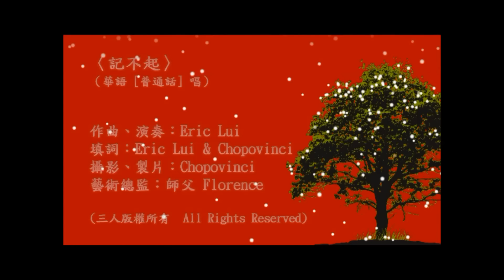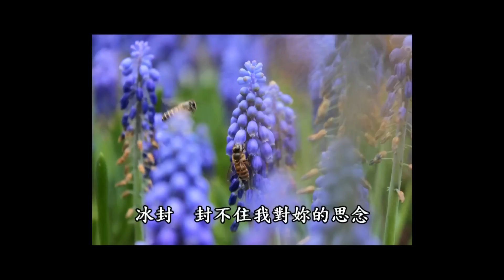呂艾域、佛羅倫斯、蕭白文西 2014 全新多元藝：〈記不起〉［完整版］（Full HD）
〈記不起〉［完整版］

（華語 ［普通話］ 唱）

作曲 Composer、演奏 Pianist：呂艾域 Eric Lui
填詞 Lyricists：呂艾域 Eric Lui & 蕭白文西 Chopovinci
攝影 Photographer、製片 Producer：蕭白文西 Chopovinci
藝術總監 Artistic Director：佛羅倫斯 Florence

（調整影片右下角齒輪「設定 Settings」，可以 1080 P 畫質觀看）

秋風  悄悄把我對妳的思念
如落葉  飄落在  妳窗前
我將  音符譜出妳那  感情線
演繹著  對妳的  眷戀

假若  可把星星  留到白天
妳的笑容  是否依然
就把諾言  一起去兌現

時間  但如流水  潺潺消逝
竟把記憶  漸漸沖淡
隨風被吹散

# 真的好想記起  過往的畫面
只是想起  北風輕輕吻過妳的臉
越想去記起  越是記不起
終讓淚水  一直模糊我的視線

真的好想忘記  離開的片段
我那眼淚  一滴一滴淌過妳的臉
若時光  可回轉
那可否回得到  初認識妳那一天 #

冰封  封不住我對妳的思念
如雪片  凝聚在  妳心間
我用  誠摯畫出妳那  命運線
守護著  我們的  愛戀

假若  可把冬天  變回春天
妳的溫存  是否依然
就把誓言  一起去實現

妳看  風霜雖然  凜凜冽冽
背後情天  如舊蔚藍
願景何等燦爛

緊扣的指環  緊扣的諾言
合開一朵並蒂幻蓮

妳我的祈禱  妳我等待期盼緬懷
緬懷當年  片段  努力面前  攜手明天

真的好想記起  回憶的繾綣
只是感覺  北風冷冷撫過我的臉
終讓傷痕  一直蔓延心靈伏線

真的好想忘記  別離的碎片
我那冰心  一瓣一瓣擦過妳的臉
若時光  可回轉
那可否回得到  仙境裏的每一天